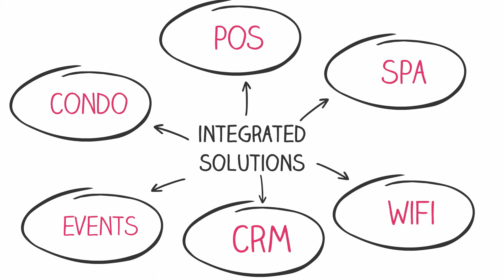Newhotel Cloud PMS - English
Newhotel Cloud Suite for Hospitality Management: PMS Front-Office (Multi-Property), Point of Sale, Spa & Wellness , Condos & Time-Sharing, Banqueting, Events & Conventions, prepared to integrate your online sales!